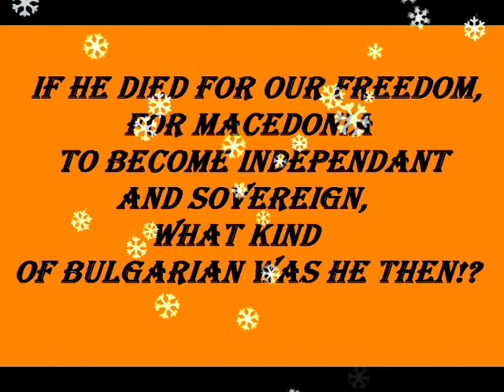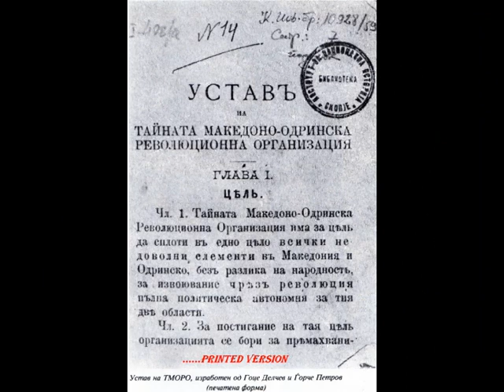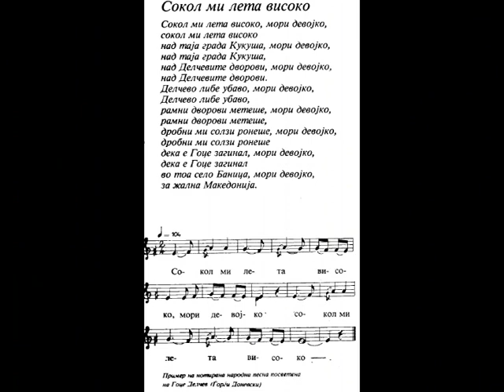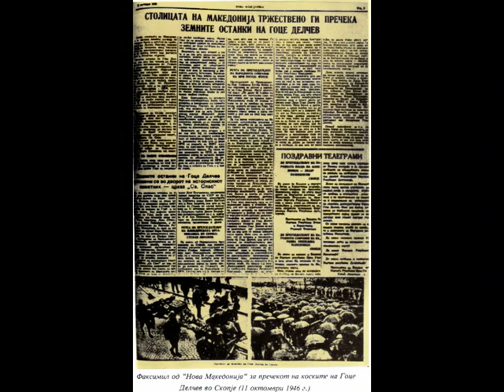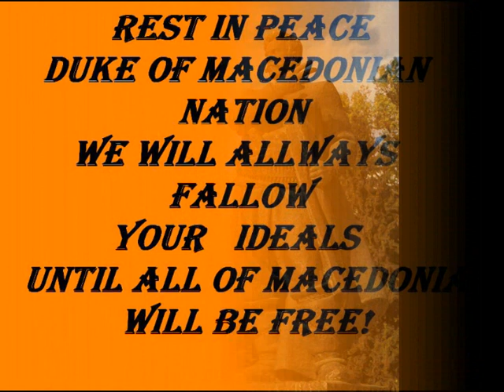Gotse Delchev the Macedonian duke / Гоце Делчев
Duke of Macedonian nation, song for Goce Delchev.